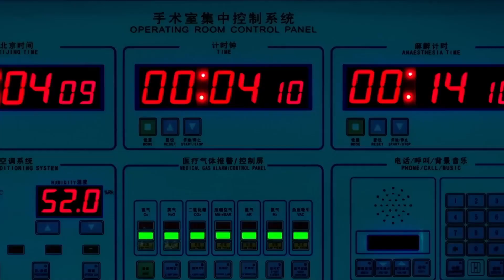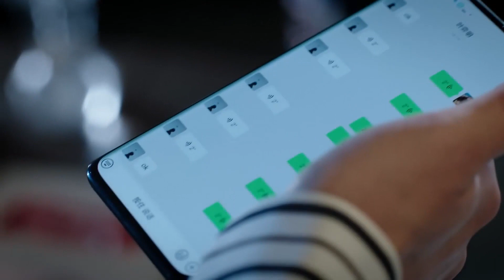【ENG】👩‍⚕️👨‍⚕️叶奕明被唐医生的专业冷静所打动，答应成为她坚实的后盾！